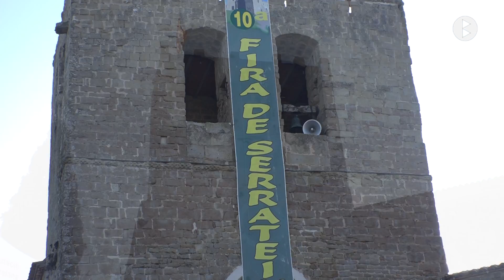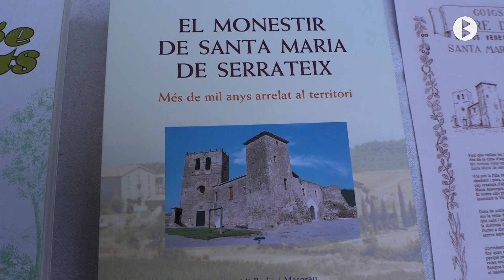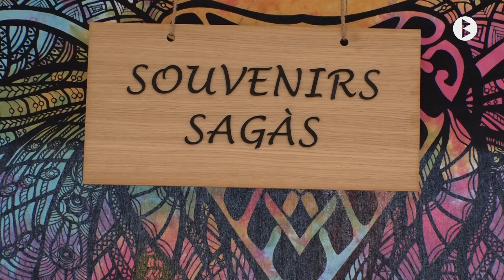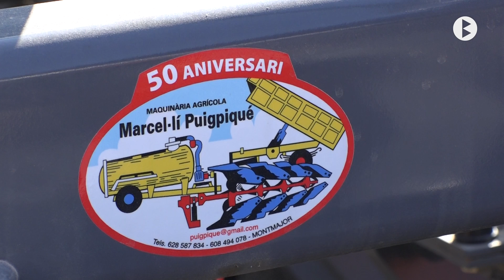Serrateix, 10a Fira